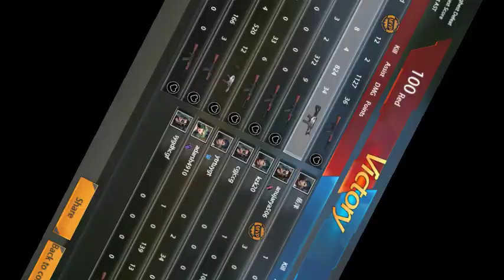War1245 hopeless land gaming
Hoples land lover war 1245